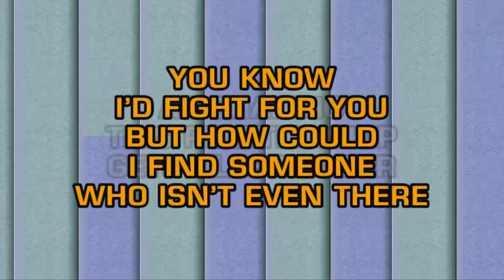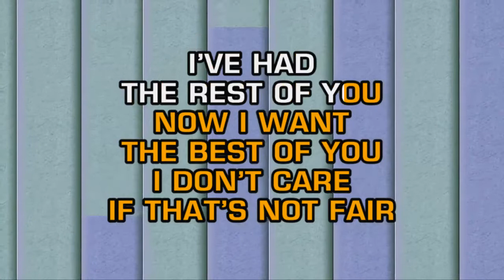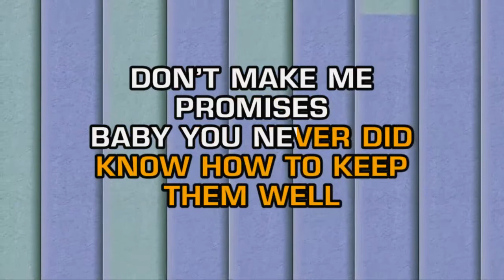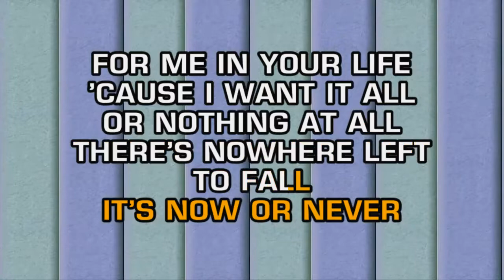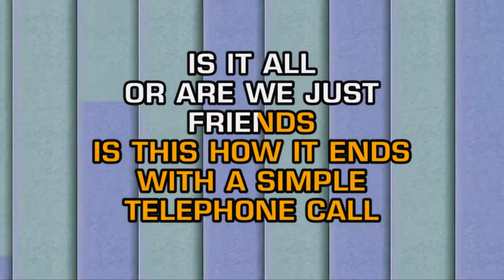O-Town - All Or Nothing (Karaoke)